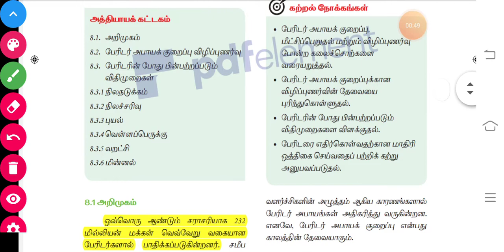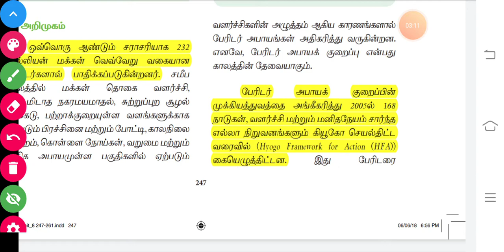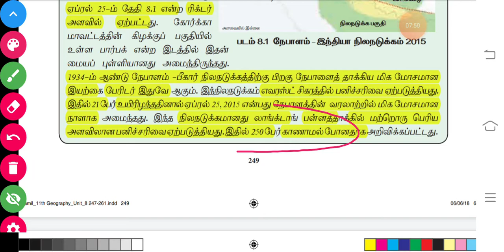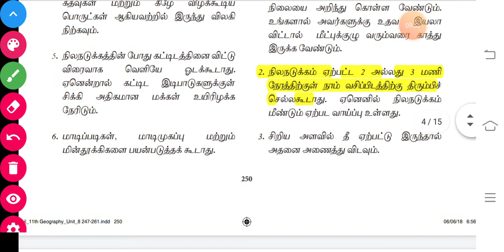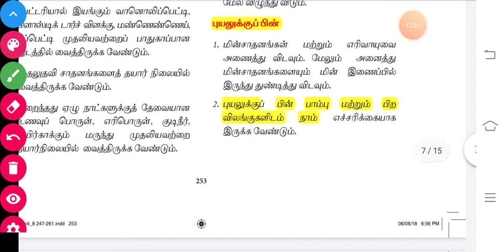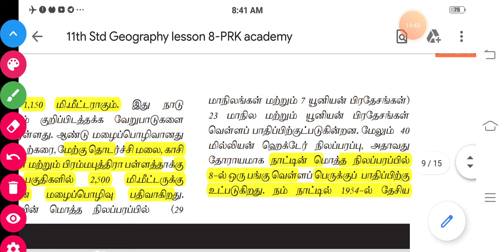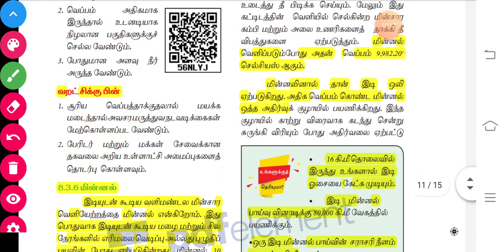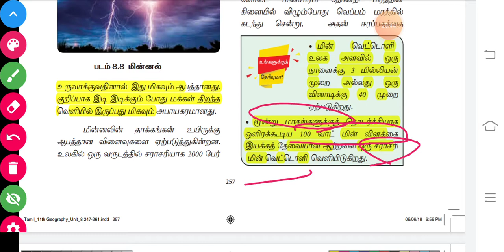11th Geography Lesson 8 Full Shortcut|Tamil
11th Geography Lesson 8 Shortcut

100 Days PRK Shortcuts வீடியோ Batch

பயன்கள் :

1.தமிழ் திரைப்படம் மூலம் Shortcut (அனைத்து பாடங்களுக்கும்) கொடுக்கப்படும் மற்றும் Kutty Story மூலமும் Shortcut வீடியோ கொடுக்க படும்.

2.Shortcut PDF வழங்கப்படும்

3.Any Doubt உடனுக்குடன் Shortcut போட்டு தரப்படும்..

4.அருமையான Shortcut Maths(Topic Wise) வீடியோ வழங்கப்படும்

5.Mnemonic Memory Trick's முறையில் வீடியோ வழங்கப்படும்

6.Every Sunday Motivation வீடியோ கொடுக்க படும்

7.Mains தேர்வுக்கு தேவையான  ஐடியா வழங்கப்படும்..

8.previous Year Question Paper Discuss செய்ய படும்

9.Better Guide Line..

10.TET Exam மற்றும் TNEB, TNPSC, POLICE, Lab Assistant   க்கு தேவையான அனைத்து syllabus ம்  முடித்து Shortcut வீடியோ கொடுக்க படும்

11. Meterials கொடுக்க திட்ட மிட போகிறோம்..

PRK ABDULKALAM IAS ACADEMY
KALLAKURICHI

Account details;

branch - kallakurichi
IFSC code-IDIB000K132

நன்றி .🙏🙏🙏🙏🙏